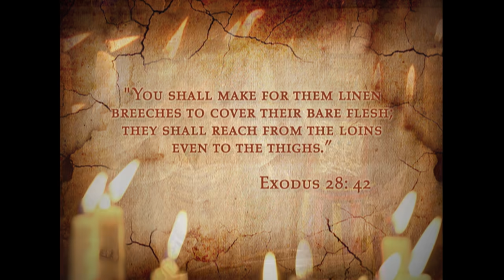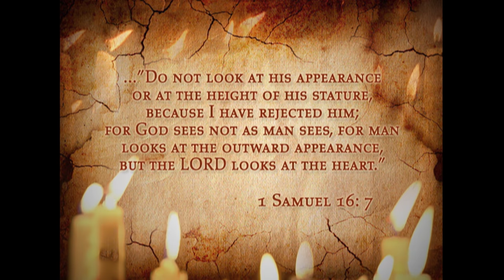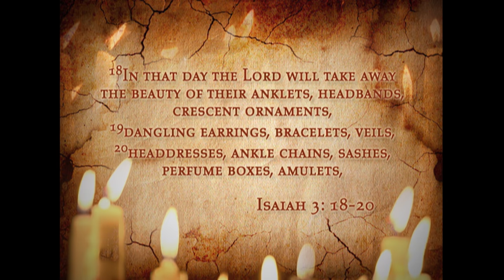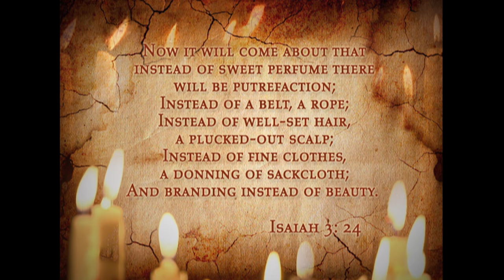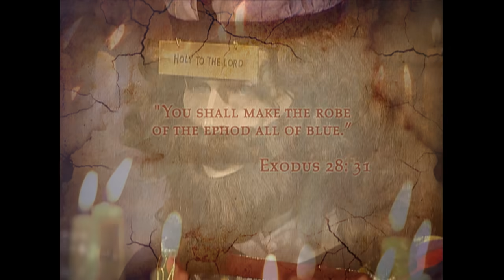Called to be Priests | Worship, the Sacrifices, and the Priesthood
"But the LORD said to Samuel, “Do not look at his appearance or at the height of his stature, because I have rejected him; for God sees not as man sees, for man looks at the outward appearance, but the LORD looks at the heart.” 1 Samuel 16:7 Social media has clearly shown the power of the outward appearance and the influence it can have in our lives. In today's episode, Rabbi Schneider gives the reminder that we must be conscious of the inner priestly anointing God has given us through Messiah.

Series: Worship, the Sacrifices, and the Priesthood
Episode: 11 of 12